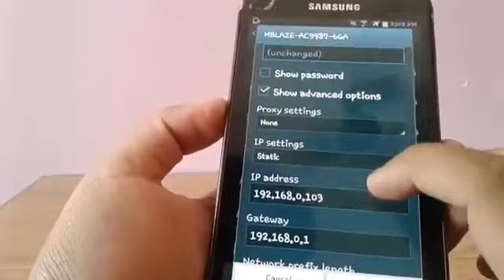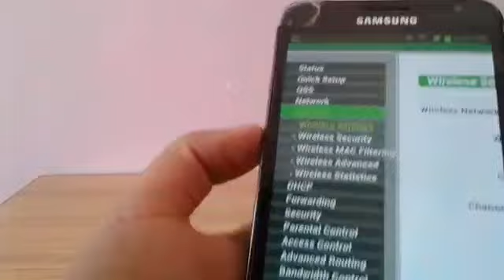Méthode 2021 Comment avoir une Connection wifi gratuit